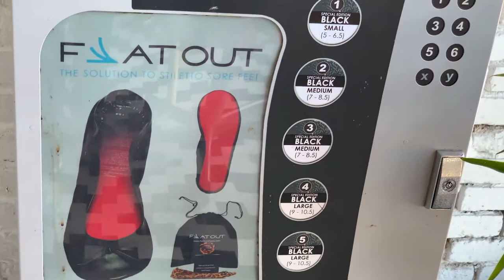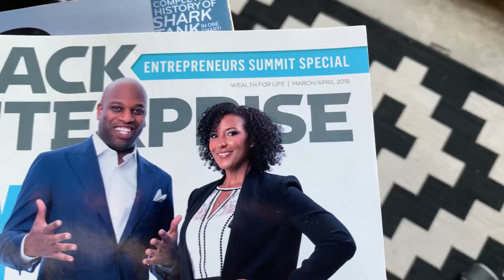Movers & Shakers: Dawn Dickson-Akpoghene on the Columbus startup scene in 2020